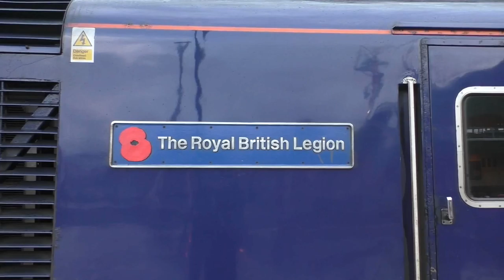Cardiff Central and Bridgend trains February 27th 2017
Class 43 Hst with class 66, 158, 142,150, 170 and 175